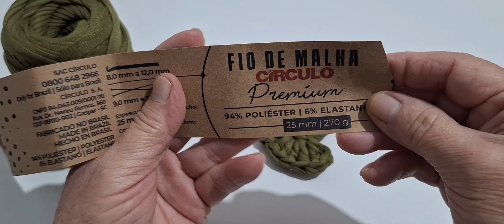Chaveiro de coração tutorial passo a passo 💚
Olá Crochêteiros e Crochêteiras, nesse vídeo ensino passo a passo a fazer um chaveiro de coração em fio de malha espero que gostem desse vídeo.